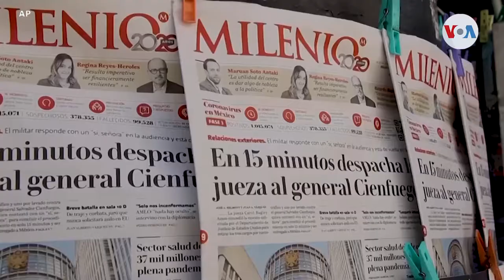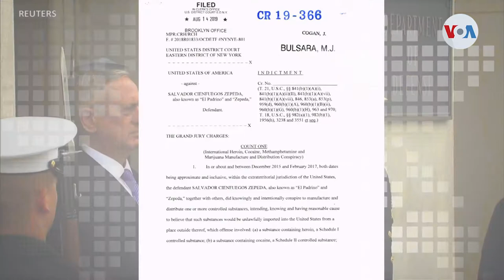Caso Cienfuegos: Justicia y política entre EE.UU. y México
La decisión de EE.UU. en el caso del general mexicano Salvador Cienfuegos, que concluyó en la retirada de los cargos en su contra, ha puesto ha dejado en evidencia a los gobiernos de los dos países. También se cuestiona el impacto que pueda tener el acuerdo. Laura Sepúlveda, corresponsal de la Voz de América, habló con un jefe de operativos internacionales de la DEA, al respecto.

¡Visítenos!